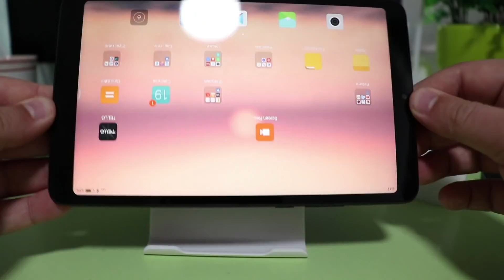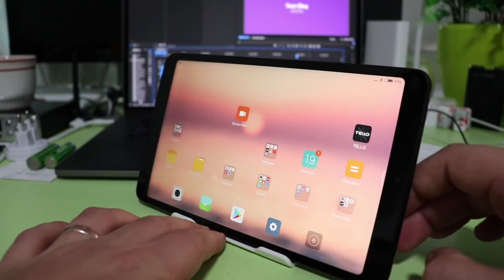ЭТА ПРИБЛУДА ORICO ЗА 0.99$ ДОЛЖНА БЫТЬ У КАЖДОГО!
ORICO Desktop Holder / Stand ЗА 0.99$ с распродажи!

ORICO Double-side Desktop Holder for iPhone 8 Universal Mobile Phone Stand Desk Mount Holder Stand for Samsung Tablet iPad